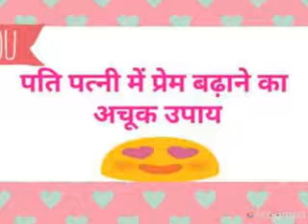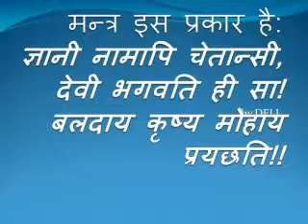Pati Patni ke beech Anban dur karne ke mantra in hindi | pati patni ke beech prem badhane ke upay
Pati Patni ke beech Anban dur karne ke mantra in hindi | pati patni ke beech prem badhane ke upay | Astro Gyan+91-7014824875

Helo friend, swagat hai aapka hamare you tube channel astro gyan me to dosto aaj ka mai topic lekar aya hu ki kaise aap pati patni ke bich anban dur kar sakhte hai. Agar aap presan ha ki aapke bich ladai jhagde chalet rahte hai  ya fir baat kuch jada bad gayi hai jise aap khtam karna cahte hai to aap kisi baat ki tension na le. Kyoki mai aaj lekar aaya hu ki kaise aap pati patni ke anban ko dur  kar sakte hai.eske liye aap hamari video ko pura dekhe.agar totka karte samye koi paresani ho to aap hmare diye number par call kar sakte hai.

पति पत्नी के प्यार को बढ़ाने के उपाय, पति पत्नी के बीच प्यार बढ़ाने के उपाय, पति पत्नी के बीच तनाव, पति पत्नी के बीच झगड़े का कारण, पति पत्नी के बीच झगड़े खत्म करने के उपाय, पति पत्नी के झगड़े के उपाय, पति पत्नी में अनबन के कारण, रात में पति और पत्नी के बीच प्यार, pati patni me prem badhane ke upay, pati patni me pyar ke totke, pati patni ke jhagde ke upay in hindi, pati patni kalesh nivaran, pati patni ke rishte majboot karne ka vastu upay, pati patni ke totke, pati patni mein anban dur karne ke totke, pati patni me pyar ke totke in hindi,